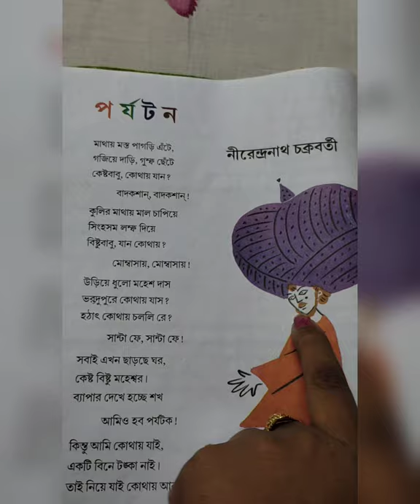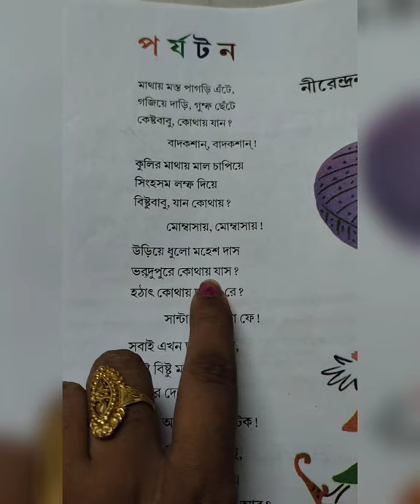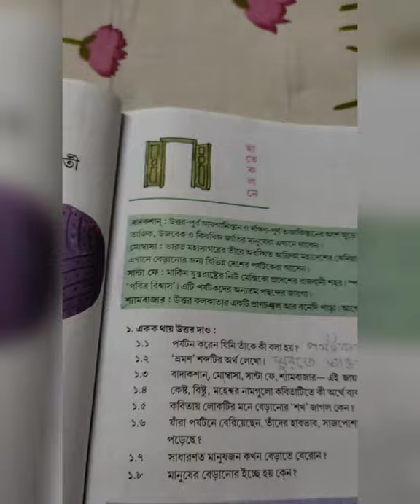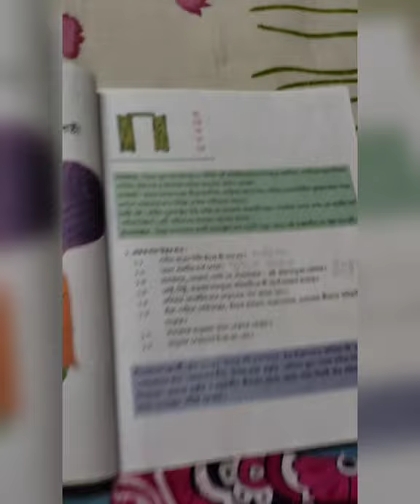Class 3 পর্যটন - নীরেন্দ্রনাথ চক্রবর্তী ( Poryoton - Nirendranath Chakraborty)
wbbpe সিলেবাস অনুযায়ী পর্যটন কবিতার মানে বুঝিয়ে দেওয়া হয়েছে